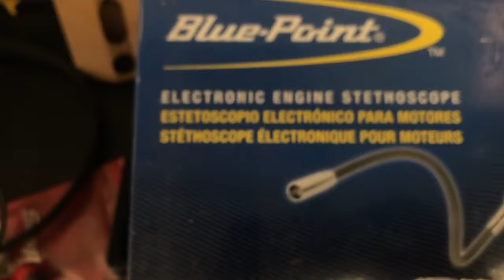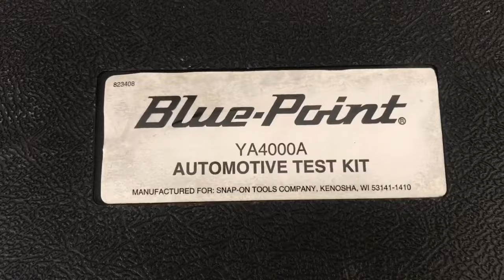Honda Odyssey 3.5 2007 Cambió de banda de tiempo y tensor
El diagnóstico es daño en tensor de la banda de tiempo y se aprovecha para hacer el cambio de la banda.
Esta camioneta hace días se dio mantenimiento al alternador porque así lo autorizó el cliente pero regresó para reparar el ruido del tensor y banda de tiempo.
Se utiliza parte parte del inicio de otro video de la reparación del alternador donde se diagnostica el problema del tensor.
Finalmente se cambia tensor de distribución y su banda y un soporte lateral de motor.